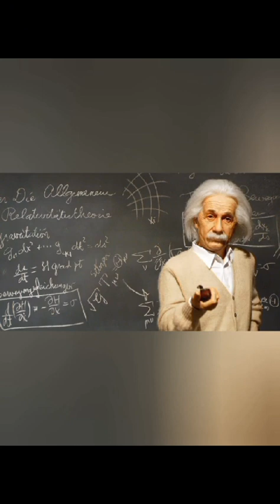Mir Ayub Khan Campus School ( Storytelling by Madam Shahnaz Soomro)